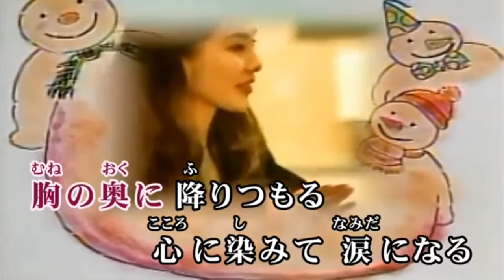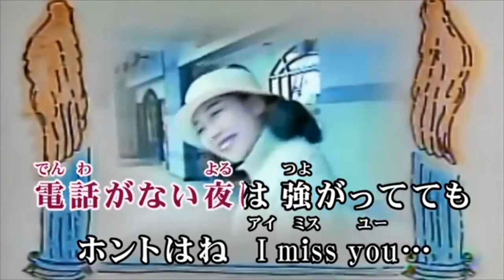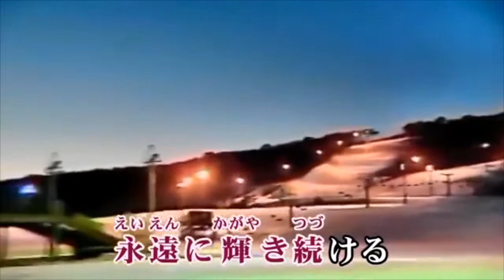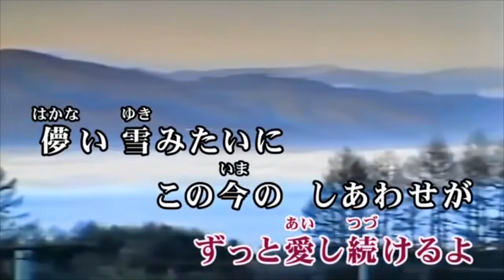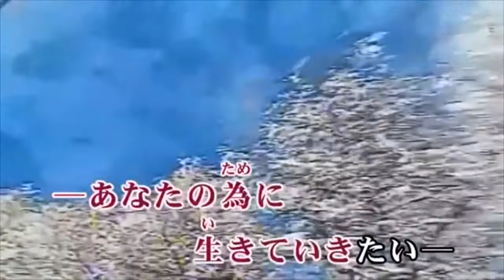White Love／SPEED cover by masa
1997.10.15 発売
歌唱 : SPEED
作詞 : 伊秩弘将
作曲 : 伊秩弘将
編曲 : 水島康貴

もうすでに、シーズンオフですが、SPEEDの曲の中で特に好きな曲ですので、こんなオヤジが歌わせて頂きました(笑)
いざ、歌うとなると難しいもんですね〜(^_^;)
お聴き苦しいと思いますが、ご勘弁下さい。

この動画を見ていると、昔行ったスキー場の、苗場やかぐらみつまたを思い出します。
今はスノボーの方が多いんでしょうね〜

とにかく寒いのが嫌いな私は、スキーには全然興味が有りませんでしたが、友人に強引に誘われて初めて行ったのが、歳も30を過ぎてからでした(^^;;
それでも、行くとなったらレンタルは嫌なので、友人の知り合いが勤務するVictoriaで全て揃えたのを覚えています(^.^)

SPEEDは、安室奈美恵、MAX等を輩出した沖縄アクターズスクールから、8人グループ「BRAND-NEW KIDS」として結成された。
1995年11月、『THE夜もヒッパレ』内でグループ名を公募し、1996年1月にグループ名が決定。1995年に初めてテレビ出演した際は「島袋寛子（小5/11歳）今井絵理子（小6/12歳）上原多香子（中1/12歳）新垣仁絵（中2/14歳）」であった。1996年8月5日、シングル「Body & Soul」でメジャーデビューした。デビュー当時の平均年齢は13.5歳で、当時のメンバー全員が小・中学生であったことが大きな注目を集めた。「STEADY」「White Love」「my graduation」「ALL MY TRUE LOVE」など数々のヒット曲を発表したが1999年10月に解散を発表し、2000年3月をもって一旦解散した。

「 minkara NEXT 」様より、お借りしました。

なんか、演歌っぽいWhite Loveになりましたね、(^_^;)
お蔵入りにしようか？思案しておりましたが、勇気を振り絞ってアップしてみました(笑)